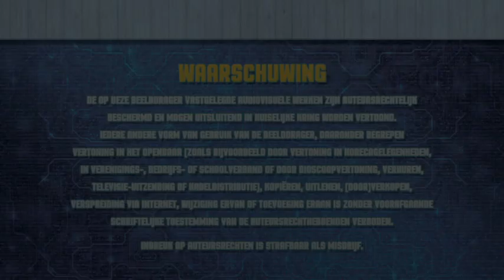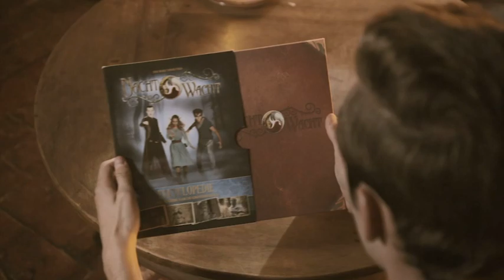Opening to Kosmoo - Spookhuis (2017 Nederland en België DVD)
Order:
1. Studio 100 Logo (2006-)
2. Kijkwijzer: AL
3. Waarschuwing Scherm
4. Lolly Lolbroek Studio 100 TV Trailer
5. Ghost Rockers: Verdwenen Instrumenten Bordspel Trailer
6. Nachtwacht Bordspel: Monsterstrijd Trailer
7. Mega Mindy 10 Jaar DVD Box Trailer
8. Studio 100 25 Jaar DVD Collectie Trailer
9. DVD Menu